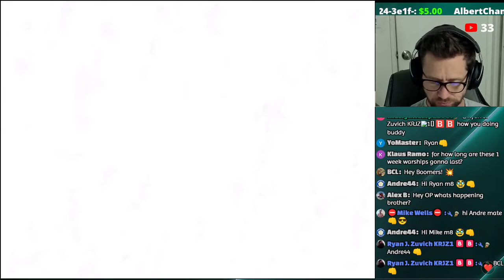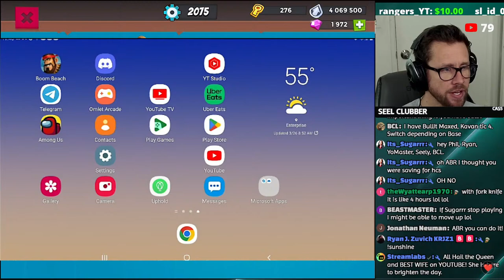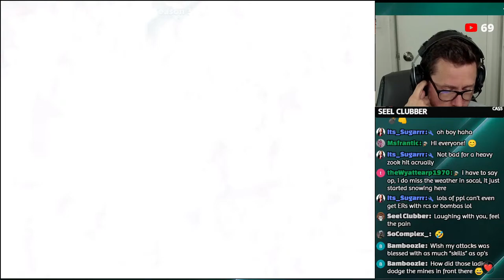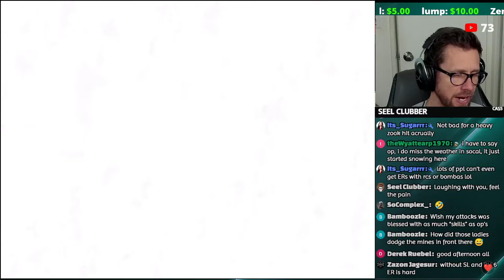Stepping UP my defenses in 6ER 👀 [RANK 19 / W4-S59-S36 RELOADED] - BOOM BEACH WARSHIPS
**Want to play Among Us live on this channel? Be sure to join our Boom Beach Among Us Telegram room so you can stay in the loop when we schedule games to be live-streamed.